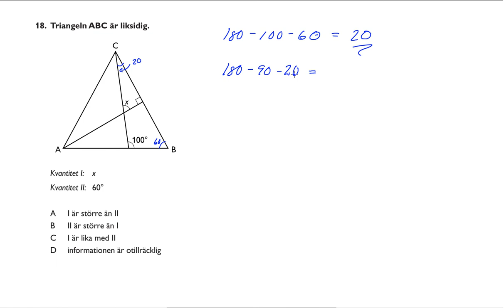Högskoleprovet 2015 03 28 Provpass 4 Kvantitativ del Uppgift 18